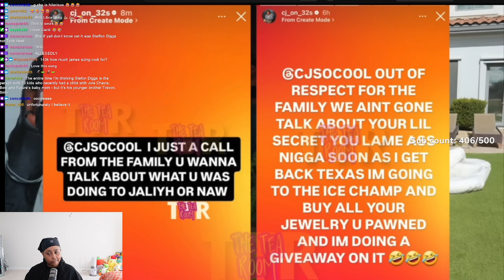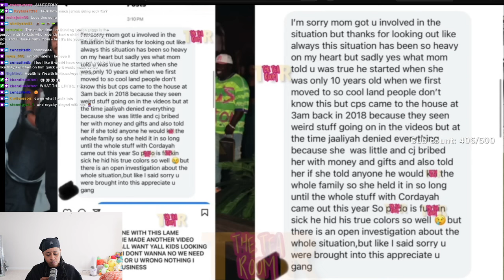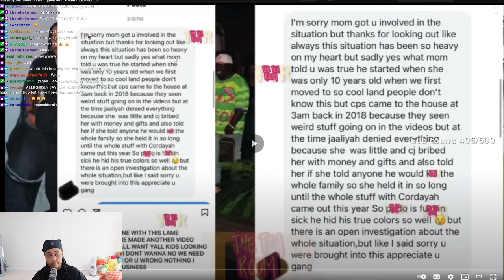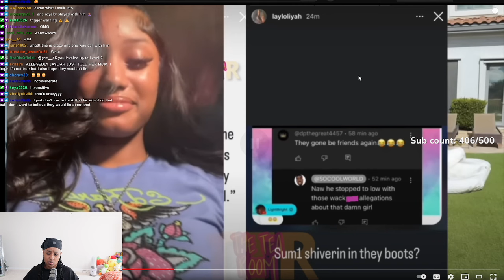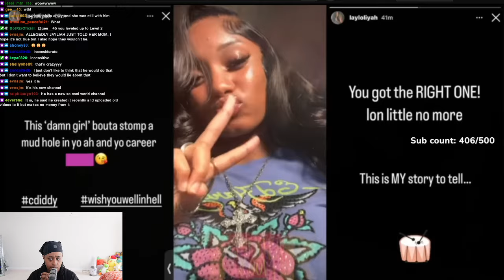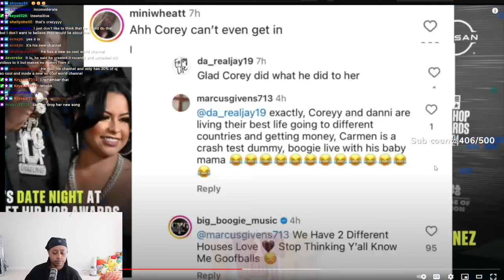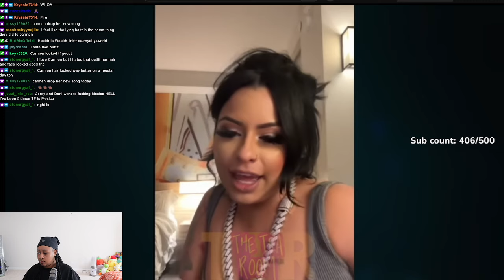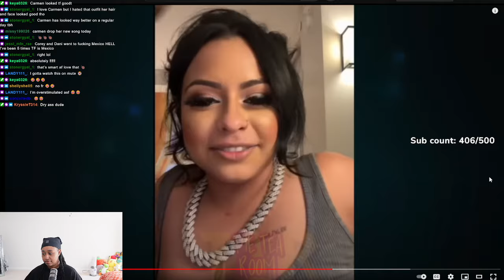Royalty’s mom EXP0SES that went down at SO COOL LAND🥴 CJ SO COOL SUING for DEFAMATION‼️